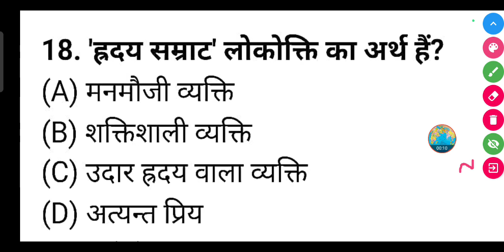'हृदय सम्राट' लोकोक्ति का क्या अर्थ हैं?